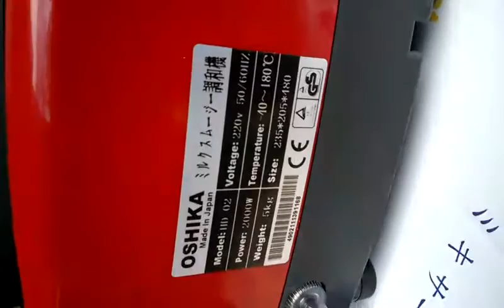Máy xay sinh tố công nghiệp, máy xay đa năng công suất lớn Oshika japan